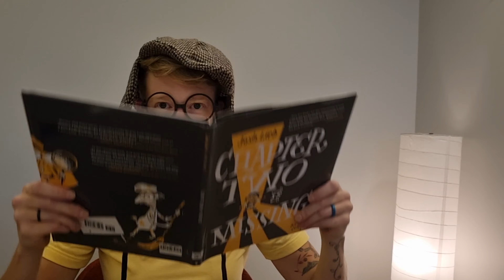BOOKFLIX Chapter Two is Missing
Ms Ellie reviews and recommends Chapter Two is Missing by Josh Lieb.

Recommended for years 2-5.